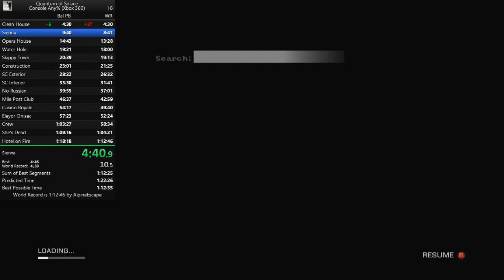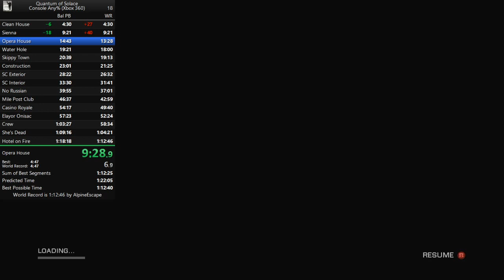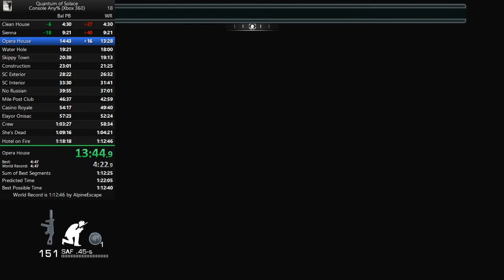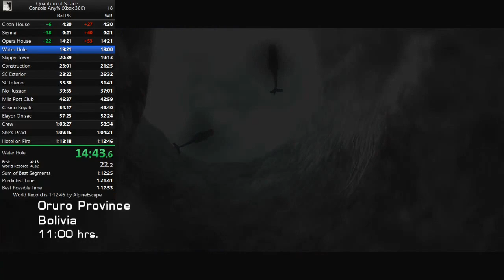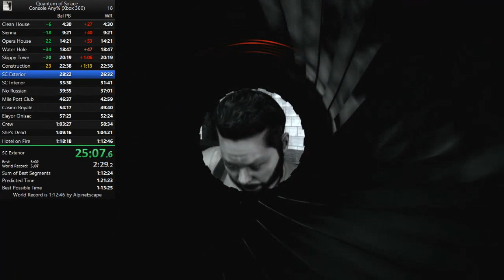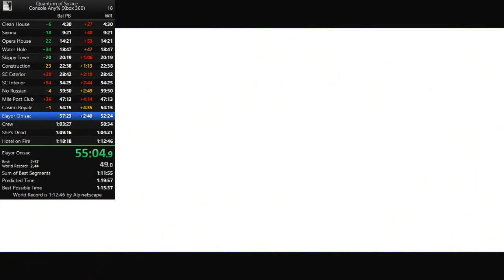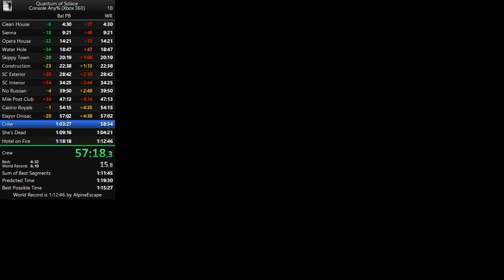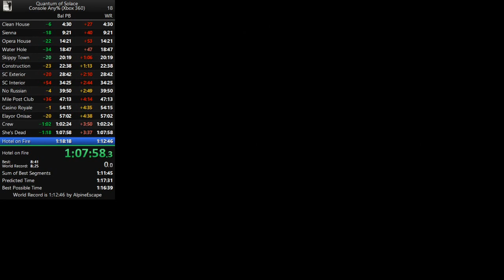1:17:15 - QoS Console Any%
I finally beat my old PB of 1:18:18 after a month. I died six times and had to restart from last checkpoint five times. Some levels were bad, others were worse, and it ended up being four and a half minutes worse than the current WR of 1:12:46.